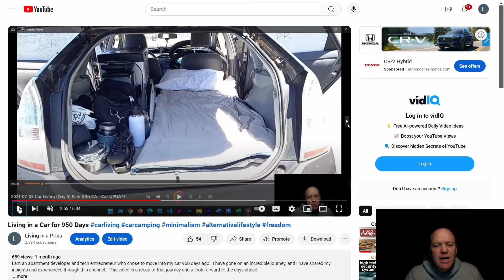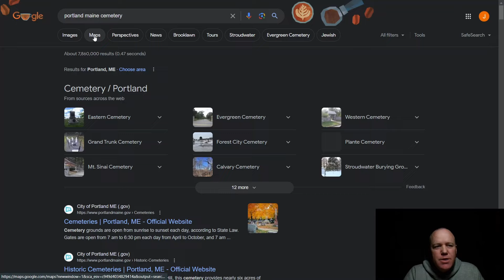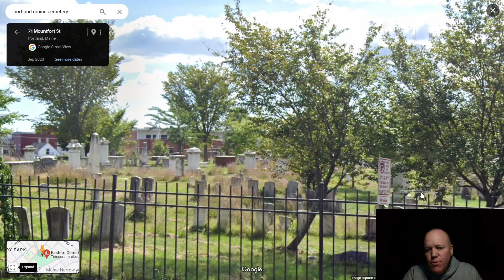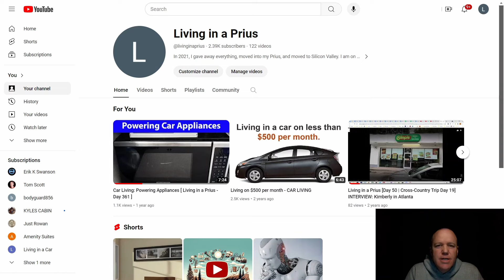Cemetery Car Camping - Graveyard Stealth Camping -- Where to Sleep When Living in a Car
In this video I talk about place to park and sleep when car camping or living in a car in urban areas.  It is difficult to find place to park for the night when in large cities, because many streets have restrictions on overnight parking.  One of the places that I have found that typically don't have overnight parking restrictions are the streets around cemeteries and graveyards.  Two examples of where I have slept next to cemeteries is in New York City and Portland Maine.  This video show these two areas and I talk about how to use Google Maps to find cemeteries and use the street view to check out the signs on the street to see if overnight parking is allowed.

To view other videos on this channel, I have created playlists that allow you to watch all of the videos in order, or to browse videos by topic.